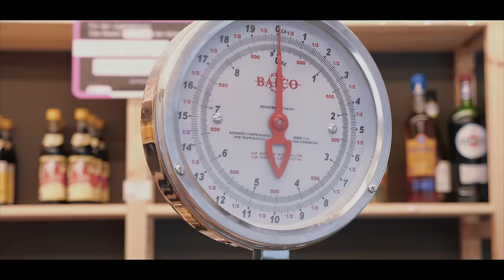EL GUALDIA -TINGA (Official Music Video) | Urban Bachata | El gualdia pimpi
Hello, Viewers!!
Hoseo Ent. presents "Tinga" theme of Urban Bachata and Caribbean transmutation written and interpreted by El Gualdia "The natural essence of Pimpirolo". The theme is produced by Lucio Music, audiovisual by Sojo filmmakers, and original idea of Cesar Mystery.

Song: TINGA
Singer: EL GUALDIA
Music Director: Cesar Mystery.
Lyrics: Caribbean Transmutation
Music Interpreted: El Gualdia (The natural essence of Pimpirolo)
Audiovisual: Sojo Filmmakers
Music Produced: Lucio Music
Music Label: Hoseo Ent.
Theme: Urban Bachata